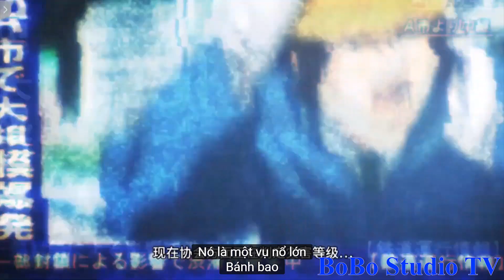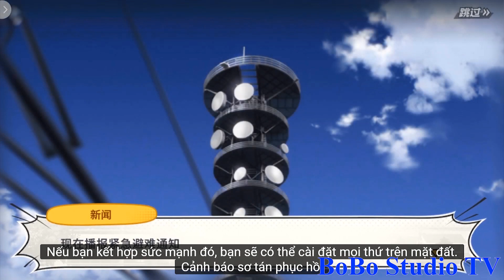[VietSub] All the stories in One Punch Man: The Strongest Man #1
[VietSub] All the stories in One Punch Man: The Strongest Man | BoBo Studio TV #1
Hi Guys!

Hãy thưởng thức video mới của tôi, Trợ giúp như thích, bình luận và cũng chia sẻ nhưng đừng quên Đăng ký nhé !
Cảm ơn bạn rất nhiều vì đã ủng hộ kênh của tôi, Yêu tất cả các bạn.